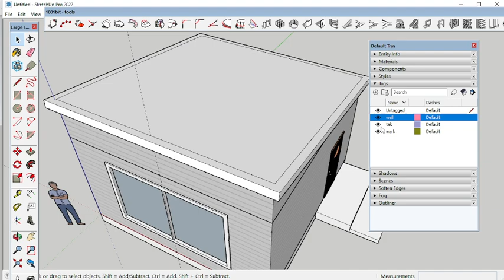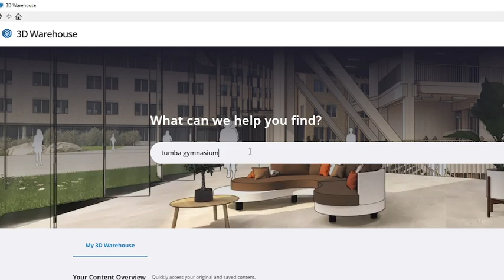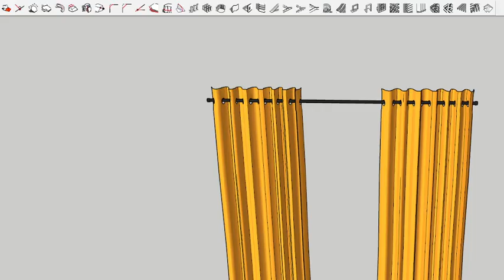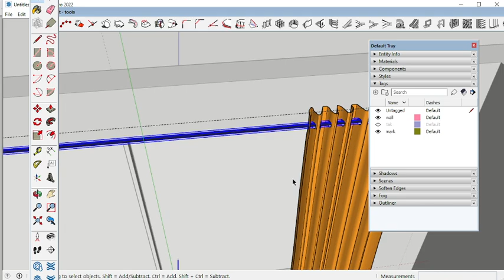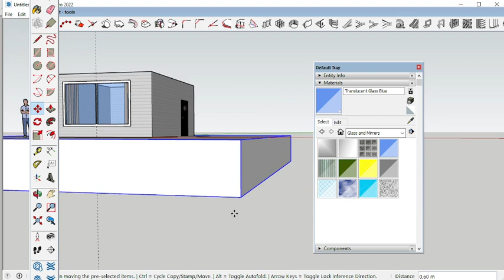3 Skapa tags